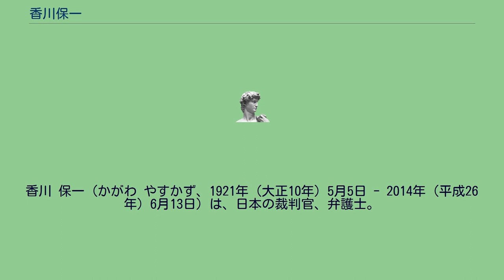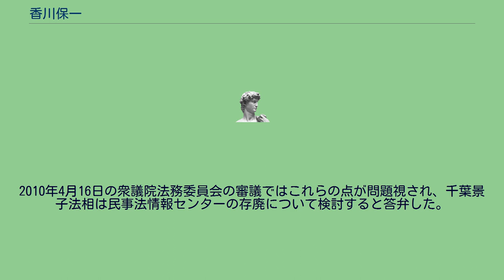香川保一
香川 保一（かがわ やすかず、1921年（大正10年）5月5日 - 2014年（平成26年）6月13日）は、日本の裁判官、弁護士。
社団法人民事法情報センター理事長。
札幌高等裁判所長官、名古屋高等裁判所長官、最高裁判所判事などを歴任した。
1921年、大阪府に生まれた。
東京大学法学部で学び、1947年に卒業した。
同年に司法試験に合格し、1949年に裁判官として任官された。
しかし、翌1950年には法務省に転官することになった。
以来、法務省の民事局第一課や大臣官房秘書課の課長を経て、訟務部部長に就任した。
さらには法務省の官房長や民事局局長などを歴任するなど、法務省の幹部職員として活躍した。
1979年には裁判所に戻り、浦和地方裁判所の所長に就任した。
その後は東京高等裁判所の部総括判事を経て、札幌高等裁判所長官や名古屋高等裁判所長官を歴任した。
1986年、最高裁判所判事に任命される。
最高裁の大法廷で関わった主要な裁判としては、「自衛官護国神社合祀事件」、「法廷メモ訴訟」などが挙げられる。
自衛官の遺族と隊友会山口県支部連合会および自衛隊山口地方連絡部が争った「自衛官護国神社合祀事件」では最高裁判事の判断が分かれる合議割れとなり、香川は多数意見側に加わっていた。
なお、判決は、自衛官の遺族の敗訴となった。
ローレンス・レペタの国家賠償法に基づき損害賠償を求めた「法廷メモ訴訟」では、香川は多数意見側に加わっており、レペタの上告を棄却した。
また「森林法共有林事件」の最高裁大法廷判決では共有林分割請求制限を規定した森林法第186条を違憲判決とする多数意見に対し、合憲とする反対意見を述べた。
『サンケイ新聞』の意見広告を巡って日本共産党と産業経済新聞社が争った「サンケイ新聞事件」では、最高裁判所第二小法廷の裁判長を務め、全員一致で日本共産党の上告を棄却した。
また、内申書を巡って保坂展人と東京都および千代田区が争った「麹町中学校内申書事件」では、第二小法廷の裁判長を務め、全員一致で保坂の上告を棄却した。
また、「TBSビデオテープ押収事件」では第二小法廷の陪席裁判官を務め、判決では多数意見に加わり、東京放送の特別抗告を棄却した。
1991年の退官後は弁護士として活動する。
また、民事法情報センターの理事長を務めていたが、国会などで問題点が複数指摘され、最終的に民事法情報センターの解散に至る事態となった。
2010年4月13日、民主党による「事業仕分け」の事前調査にて、民事法情報センターが理事会での議論を行わずに無利子・無担保・無期限で1500万円を香川に貸し付けていたことが発覚した。
この問題が明るみに出たことから、同年4月15日に香川は全額を返金した。
また、民事法情報センターは2009年3月に理事長に対する報酬を改定しており、月額50万円から月額100万円に増額していたことも指摘された。
さらに、民事法情報センターの敷地内に、香川の弁護士事務所が設置されている点も明らかにされた。
2010年4月16日の衆議院法務委員会の審議ではこれらの点が問題視され、千葉景子法相は民事法情報センターの存廃について検討すると答弁した。
2014年6月13日死去。
叙正三位。